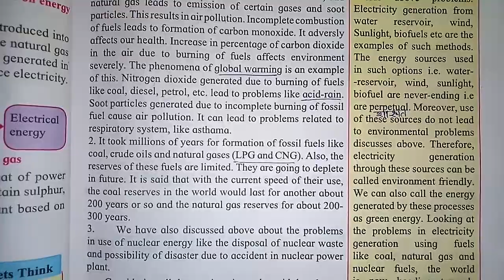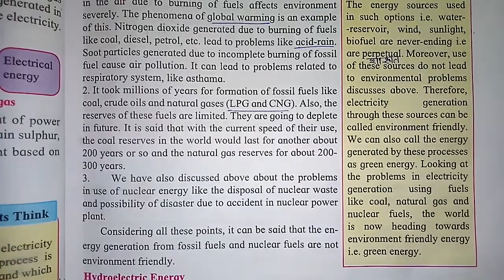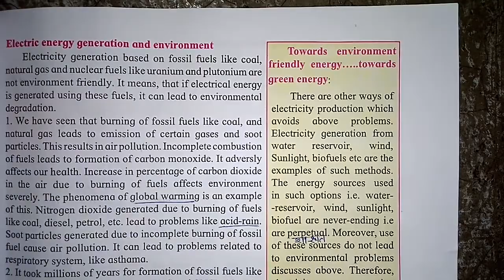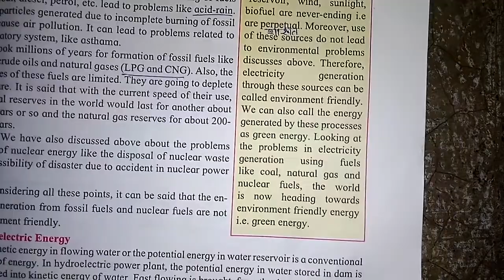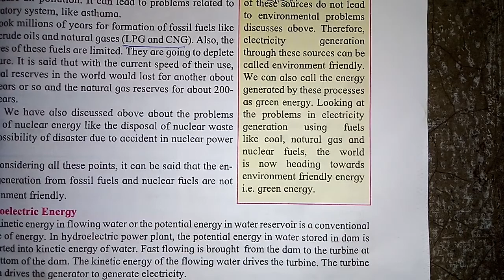Electric energy generation and environment